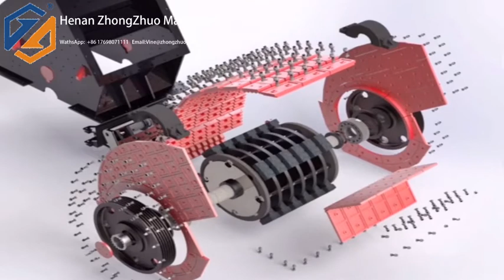Machine Grinding Hammer Crusher